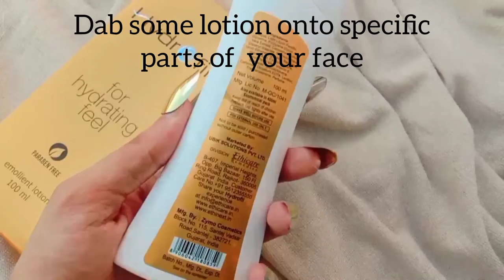Hydrofil Emollient Lotion | Review | Emm megamart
Get this magical emollient lotion for dry skin from @emm.emegamart

Hydrofil is an amazing Emollient Lotion
Hydrofil contains Humactant
Hydrofil is a specially formulated moisturiser
Hydrofil is enriched with Aloevera, Bee Wax and Vitamin E
Hydrofil deeply moisturises the skin
Hydrofil is light weight and highly spreadable formula
Hydrofil contains phospholipid - Lecithin that helps to restore skin hydration
For best results use Hydrofil lotion daily
Wash your face before applying Hydrofil lotion. Dab some lotion onto specific part of your face then spread the lotion around the rest of your face and body.
Hydrofil is ideal for all skin types